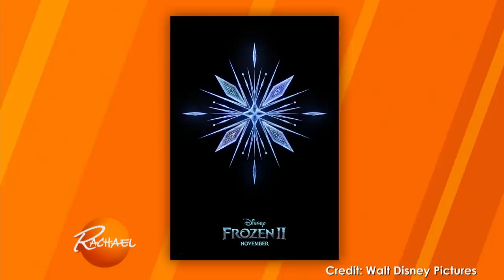Kristen Bell + Dax Shepard On Frozen 2, Veronica Mars Reboot & Bless This Mess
The voice of Anna teases the "Easter eggs" in the movie poster and explains why the sequel has taken so long. Plus, she and Dax dish on other projects.